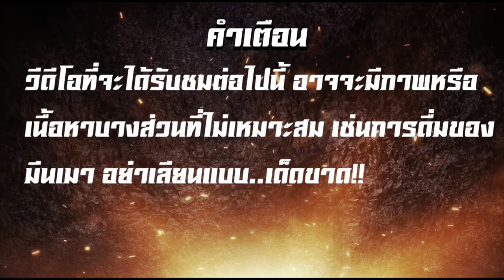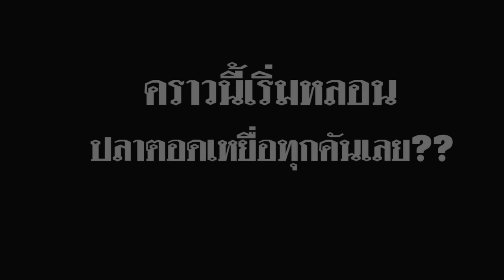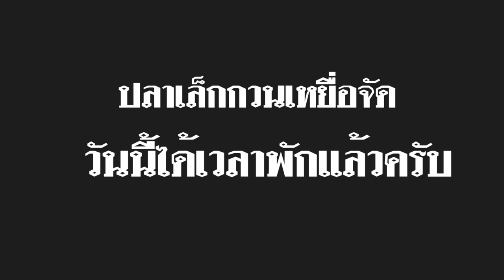🎣🐠We are Angler EP:303 “หมายนี้ปลาเยอะ ดึงจนหลอน ล่าปลาใหญ่คลองรังสิต#3!!” |ตกปลาคลอง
วันนี้ผมได้พาไปตกปลา รังสิต ตามหาปลายักษ์ และล่าปลาใหญ่ เนื่องจากก่อนหน้านี้ มี FC ส่งภาพมาให้ดูและบอกว่ารังสิต ปลาขึ้นเต็มน้ำ เห็นแบบนี้เราก็ลุยสิครับไปชมบรรยากาศสวยๆ ไปสนุกพร้อมๆกัน ติดตามชมได้ในคลิปเลยครับ!! ติดตามความสนุกความมันส์ ความฮา ได้ทางช่อง